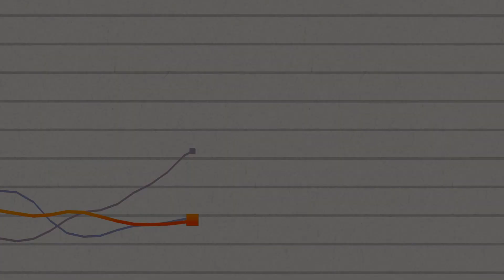Mind को शांत कैसे करें? | Best Motivation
इस वीडियो में बताया है की अपने दिमाग़ को शांत कैसे करें और खुश कैसे रहे
संदीप सर ने बताई हुई कुछ महत्वपूर्ण बाते इसके बारे मे जो हम आपके सामने रख रहे है
जिस से आपको बहुत फायदा मिलेगा
आशा करते है आप सब को इसमें से बहुत कुछ सीखने को मिलेगा

ese hi interested videos ke liye

this video is just for motivate peoples by sandeep maheshwaries best lines and best parts of sessions so if any content owners want to remove their videos or photos than please contact me

i love to delete their videos and photos and audio and music as soon as possible

thankyou guys for supporting me